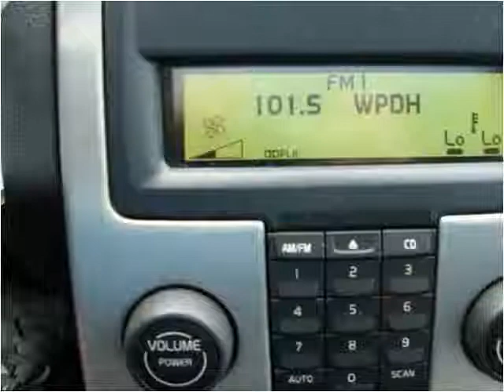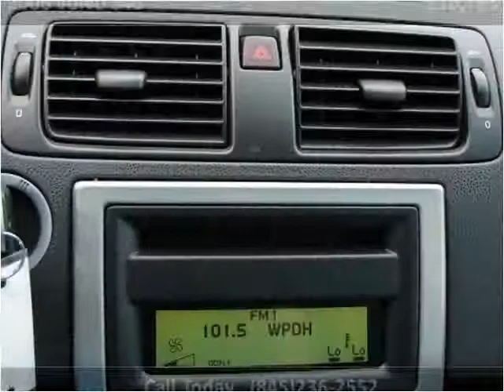2006 Volvo S40 Used Cars Marlboro NY